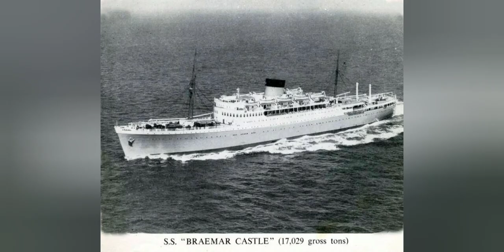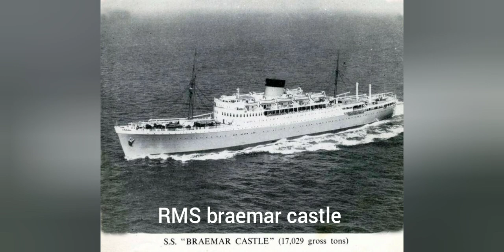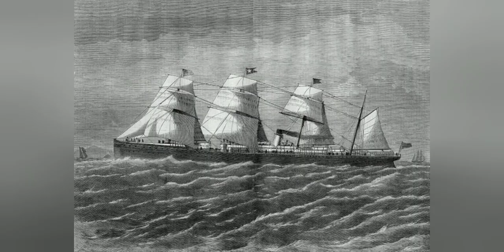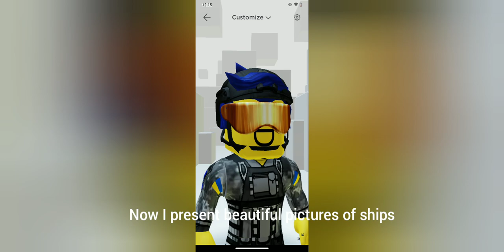ship horns and whistles part 3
thanks alot to Bryan the Thomas fan 2 and black and white star line.im tired plz help